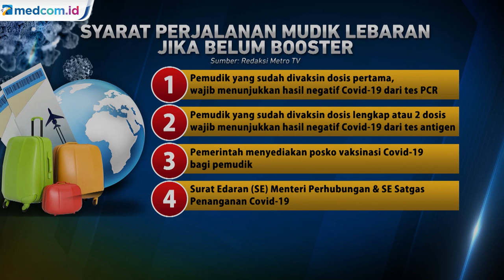Ini Syarat Mudik Jika Belum Vaksin Booster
Presiden Joko Widodo beberapa hari yang lalu mengumumkan bahwa tahun ini pemerintah mengizinkan masyarakat untuk pulang kampung atau mudik lebaran. Setelah 2 tahun pemerintah melarang mudik lebaran, akhirnya tahun ini mudik diizinkan. Lantas apa saja syarat untuk mudik tahun ini yang masih dalam situasi pandemi COVID-19. Lalu bagaimana untuk penderita komorbid atau yg belum vaksin tapi tetap ingin mudik?